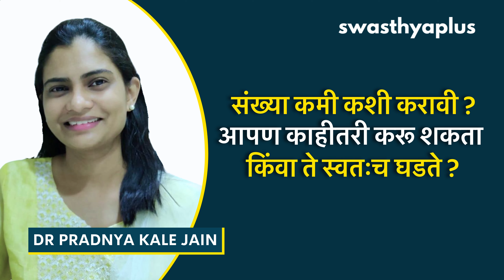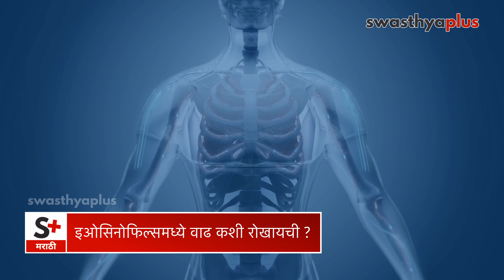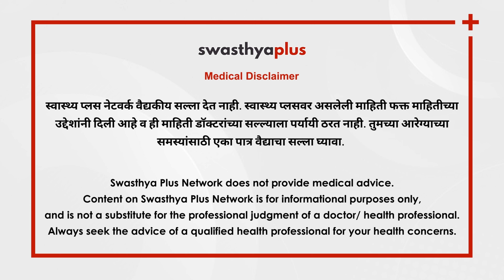इओसिनोफिल्समध्ये वाढ कशी रोखायची? | Eosinophilia in Marathi | Eosinophil Test | Dr Pradnya Kale Jain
इओसिनोफिल्सची चाचणी हा एक रक्त तपासणीचा प्रकार आहे जो शरीरातील इओसिनोफिल्स या पांढऱ्या रक्तपेशींची पातळी तपासण्यासाठी केला जातो. या व्हिडिओमध्ये, डॉ. प्रज्ञा काळे, एक पॅथॉलॉजिस्ट, इओसिनोफिल्स, त्यांची शरीरातील भूमिका आणि उच्च किंवा निम्न पातळी तुमच्या आरोग्यासाठी काय अर्थ आहे हे स्पष्ट करतात.

या व्हिडिओमध्य,

इओसिनोफिल्सची चाचणी कशी केली जाते? (0:00)
एखाद्याला इओसिनोफिल्सची चाचणी घेण्याचा सल्ला केव्हा दिला जातो? (0:59)
रक्तातील इओसिनोफिल्सची सामान्य संख्या किती असावी? (2:01)
उच्च इओसिनोफिल्स म्हणजे काय? हे ऍलर्जी किंवा सर्दी दर्शवते का? (2:39)
तुम्ही उच्च इओसिनोफिल्सबद्दल केव्हा काळजी करावी? (3:29)
संख्या कमी कशी करावी? आपण काहीतरी करू शकता किंवा ते स्वतःच घडते. (4:46)
इओसिनोफिल्समध्ये वाढ कशी रोखायची? (5:34)

Eosinophils are a type of white blood cell that play an important role in the body's immune response. Eosinophils also contribute to allergic reactions and asthma by releasing inflammatory substances in response to allergens. The Eosinophil count is the blood test conducted to measure the Eosinophils number in the body. When to do the Eosinophil count test? How to lower the Eosinophil count? Let us know from Dr Pradnya Kale Jain, a Pathologist.

What is the Eosinophil Test? in Marathi (0:00)
When is someone advised to test for Eosinophils? in Marathi (0:59)
What should be the normal count of Eosinophils in blood? in Marathi (2:01)
Do High Eosinophils indicate allergies or a cold? in Marathi (2:39)
When should you be concerned about High Eosinophils? in Marathi (3:29)
How to lower the Eosinophil count? in Marathi (4:46)
How to prevent High Eosinophils in Blood? in Marathi (5:54)